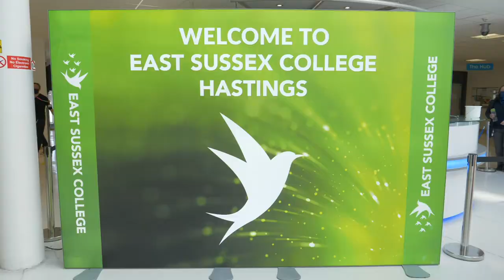Studying Media or Film Studies at East Sussex College Hastings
► Have you always been fascinated by the way that media report news and represent different groups? If so, then studying Media A-Level will help you develop your analytical skills and work towards a career in this fascinating industry.

If you love watching movies and would love a career in this industry, then study Film A-Level will help you get there. You will learn how to analyse films, practise screenwriting, and get behind the camera to produce your own short film.

• CONNECT •
Want to know more about our A Level Media Studies and A Level Film Studies courses?